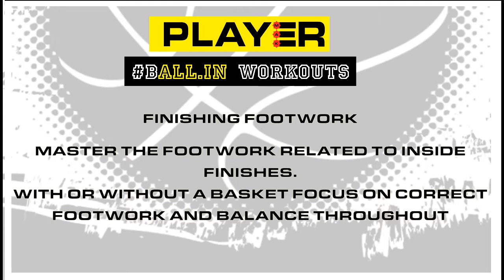B.ALLIN WORKOUTS - Finishing Footwork